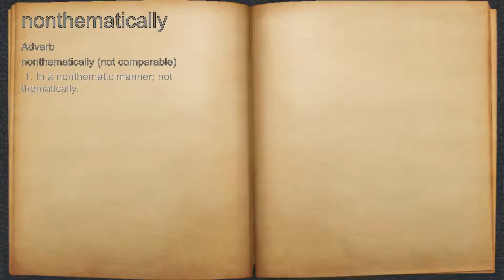What does nonthematically mean?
A spoken definition of nonthematically.

Intro Sound:
Typewriter - Tamskp